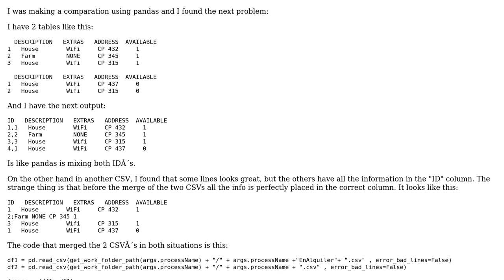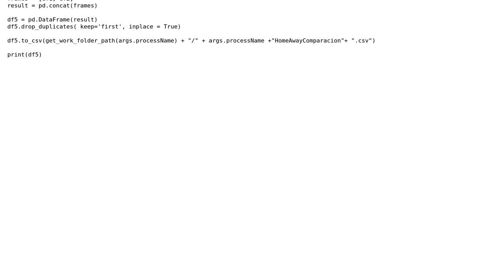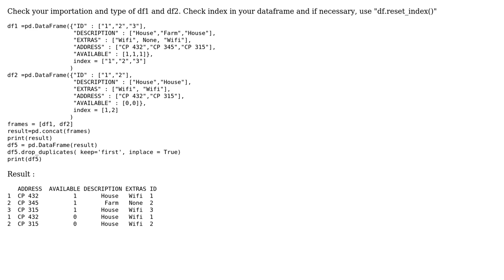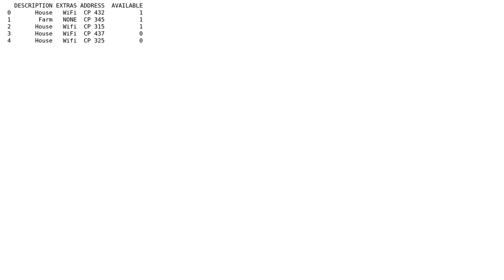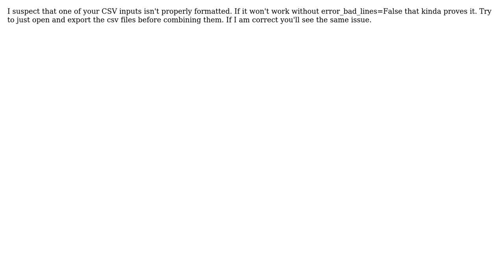Python Pandas format (3 Solutions!!)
Python Pandas format

With thanks & praise to God, and with thanks to the many people who have made this project possible! | Content (except music & images) licensed under CC BY-SA | Music | Images & others | With thanks to user SDaymier user rnso user Jonan87 user Gabriel A and the Stack Exchange Network Trademarks are property of their respective owners. You are responsible for your own actions.